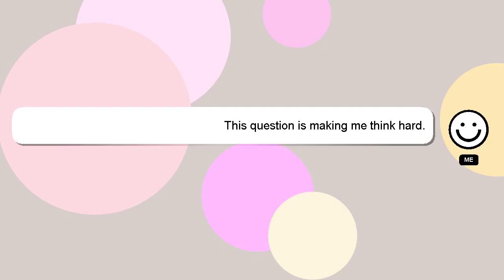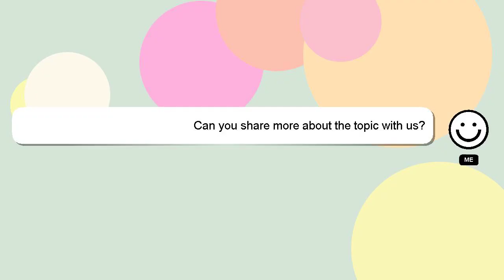How to get command block en minecraft?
Allow me to introduce myself briefly, Hi there, I go by the name of Delphi. I am available to help you find solutions to your inquiries. - How to get command block en minecraft?

Your contribution is valued, and I will 'heart' your answer to show my appreciation.

*2 What we are experimenting :*